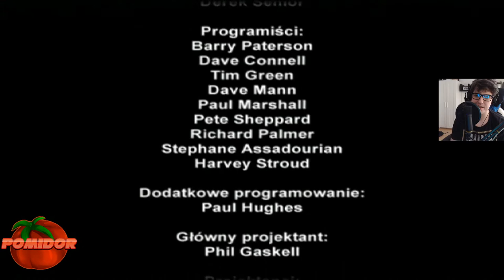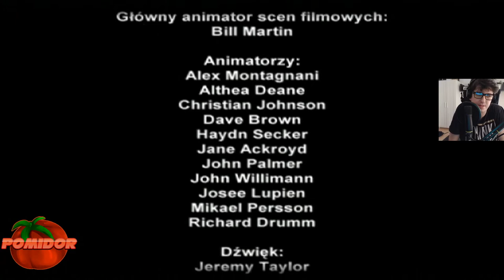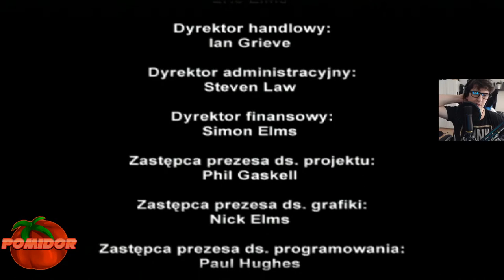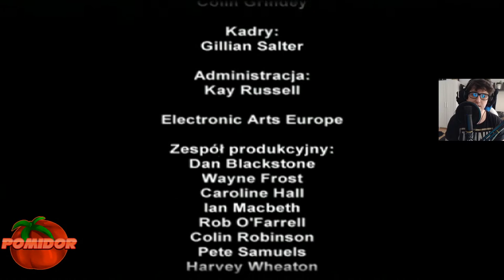Harry Potter: i Kamień Filozoficzny! [PS2] #24 [FINAŁ!] - Puchar Domów jest nasz!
📌TAGI:
Harry Potter: I Kamień Filozoficzny!, Harry, Potter, I Kamień, Filozoficzny, Harry Potter: I Kamień Filozoficzny! PS2 PL, Harry Potter: I Kamień Filozoficzny! PS2 Odcinek 24, Harry Potter I Kamień Filozoficzny Zagrajmy w, Harry Potter: I Kamień Filozoficzny! PomidorowyPL, Harry, Ron, Hermiona, Dumbledore, Hogward, Gryffindor, Harry Potter Odcinek 24, Harry Potter PS2 2003 PomidorowyPL, Retro Gra, Retro Game, Retro Gamer, Retro Gracz, Grudzień, 2020, Zima,